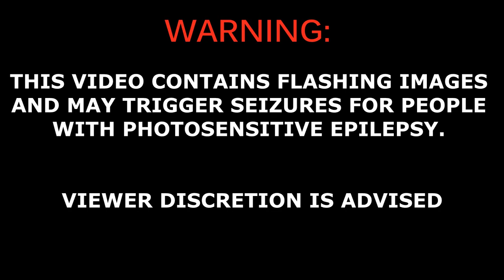Machine - Far Cry 3 [PC - Short Film/Montage]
Description coming when I feel like writing one. AKA not now